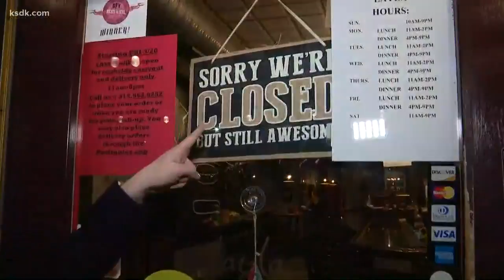Local leaders impose dining room restrictions on restaurants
ST. LOUIS — Dine-in service at St. Louis area restaurants and bars will temporarily stop at midnight Thursday in the latest effort to encourage social distancing to help slow the spread of COVID-19.

Leaders with the City of St. Louis, St. Louis County, St. Charles County and Franklin County came together — while practicing social distancing themselves — Tuesday afternoon to make the joint announcement.

“Social distancing is the new reality,” said St. Louis County Executive Sam Page. “This practice needs to become part of our daily habits, including how we enjoy dinner out. I appreciate all the entrepreneurs who will use their creativity to support our region’s health during this critical period.”

Beginning at 12:01 a.m. Friday, restaurants and bars only will be able to offer delivery, drive-thru, carry out and curbside service.

The ban also applies to food courts, coffee houses and any other public food establishments. As for drink establishments, the ban also applies to breweries, wineries, clubs, tasting rooms and any other place that officers alcoholic beverages for on-site consumption.

Food and drink locations can allow up to 10 members of the public inside at one time to pick up their items, but they all must be standing at least six feet apart.

The ban does not apply to grocery stores, markets, convenience stores, pharmacies and food pantries because food and drinks purchased at those locations is not meant to be consumed on-site.

The order will stay in place until further notice.

Page said this was not a decision they made lightly.

"Our public health experts tell us it's necessary, and when experts talk, we need to listen," Page said.

St. Charles County Executive Steve Ehlmann acknowledged that this temporary change will be especially hurtful for small businesses.

"We don't intend to hurt anyone. It's in the best interest of the health of the public," he said.

While the change starts later in the week for St. Louis city, St. Louis County and St. Charles County, it's already in effect for Franklin County restaurants and bars.

Last week, regional leaders began to restrict crowd sizes. Initially, St. Louis city officials restricted crowd sizes to 1,000 people, and St. Louis County officials restricted crowd sizes to 250 people.

Regional leaders have now prohibited gatherings of 50 people.

A similar dine-in service ban went into effect Tuesday for the entire state of Illinois. The state's ban will stay in place through at least March 30.